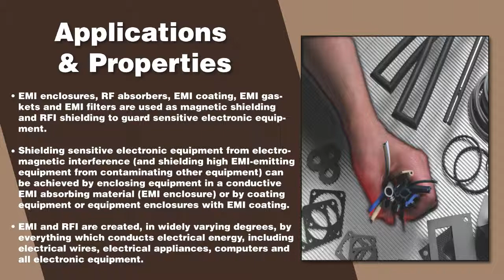Magnetic Shield Manufacturers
The medical industry often utilizes magnetic shields for their magnetic resonance imaging (MRI) equipment; the entertainment industry uses them for cathode ray tube (CRT) television picture; and the aerospace industry uses them for aircraft parts intended for space travel for protection against cosmic radiation.